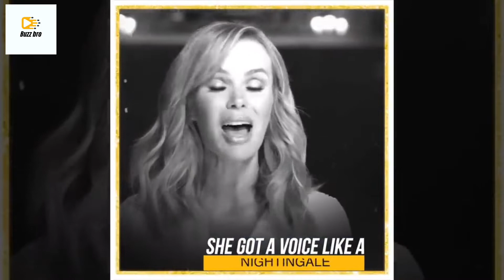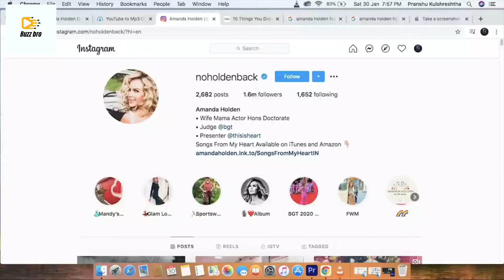Amanda Holden's Lifestyle, Biography, 2022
Amanda Holden's Lifestyle, Biography, Husband, Family, Net Worth, House, Cars  2022

Amanda Louise Holden (born 16 February 1971) is an English media personality, actress, television presenter, singer and author. She has judged on the television talent show competition Britain's Got Talent since the show began in 2007 on ITV. As an actress, Holden played the role of Mel in Kiss Me Kate (1998–2000), Mia Bevan in Cutting It (2002–2004), Sarah Trevanion in Wild at Heart (2006–2008), Lizzie, the Ring Mistress, in Big Top (2009), and the title role in Thoroughly Modern Millie, for which she was nominated for a Laurence Olivier Award.